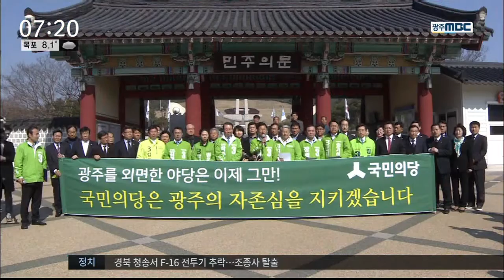[뉴스투데이]13일의 열전 승부처는 여기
(앵커)
선거운동이 본격적으로 시작되면서
각 당의 후보들이
13일간의 열전에 들어갔습니다.

특히 두 야당의 주도권 경쟁이 뜨거울 텐데요.
이번 총선의 승부처는
어디에 있는지 살펴봤습니다.

한신구 기자입니다.

(기자)
CG-이펙트
 "천정배를 잡아라"  VS  "이용섭을 잡아라"
두 야당이 집중적으로 공략하는 대상은
상대 당의 핵심 인물입니다.

더불어민주당은 천정배 공동대표를,
국민의당은 이용섭 공약단장을 누르면
광주에서 8:0 완승이
가능하다고 보고 있습니다.

상대를 꺾어야하는 특명은
양향자와 권은희,
두 여성 후보에게 떨어졌습니다.

 "그 나물에 그 밥" VS "또 막대기 공천"

           ◀ＩＮＴ▶
(전혀 생소한 사람이 나왔는데 그 분들에 대해서는 제가 잘 모르니까 참 난감합니다.)
           ◀ＩＮＴ▶
(그 사람들이 거기서 그 반찬에 그 나물이라고 생각합니다.)

이른바 '듣보잡' 논란을 불러온
더민주의 전략공천과
새인물을 말해놓고는
거꾸로 가버린 국민의당의 '현역 공천'.

어느 당이 더 잘못했나에 대한 심판은
유권자들에게 맡겨졌습니다.

          정권 교체 능력은?
후보에 대한 평가가 불분명한 상황에서는
총선 이후 정국에 대한 기대와 전망이
표심에 반영될 수 있습니다.

어느 세력에 표를 줘야 호남 유권자들이 바라는
정권 교체를 이뤄낼 수 있는지가
선택의 기준이 될 것으로 보입니다.

          20-40 숨은 표심은?
           ◀ＩＮＴ▶지병근 교수
(여론조사에서 제대로 잡히지 않은 20대 30대 이 계층의 정치적 선택이 남아있는 거고...)

표심을 드러내지 않는 젊은 유권자와
아직 누구를 지지할 지
정하지 못한 부동층의 향배는
예상과 다른 결과를 만들어낼 수 있습니다.

이밖에도 호남 이외 지역에서
야권 연대가 성사되는 지,
또 실패한다면
어느 쪽의 책임이 더 큰 지에 대해서도
유권자들이 투표로 심판할 수 있습니다.